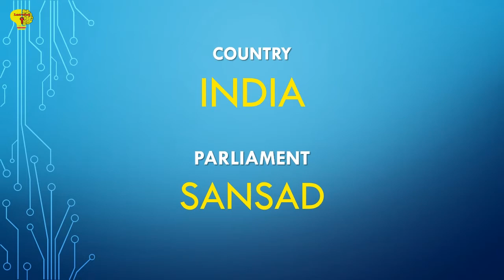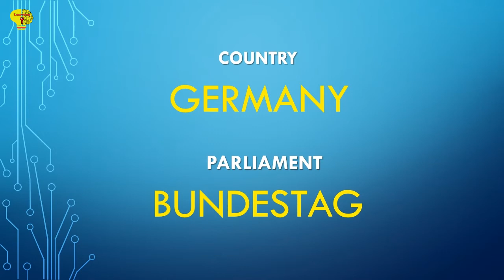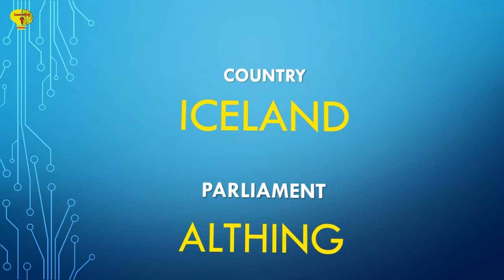Parliament names of different countries | Learning key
In this video you will know about parliament names of different countries.This may help you to boost your knowledge for competitive  exams.